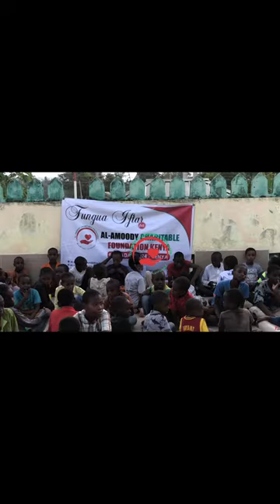Fungua Iftar na Al-amoody Charitable Foundation